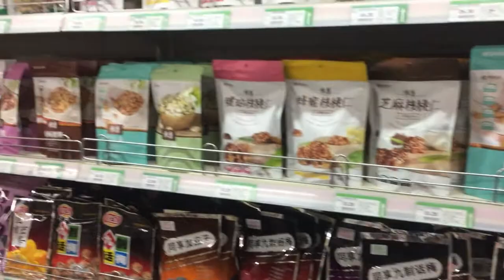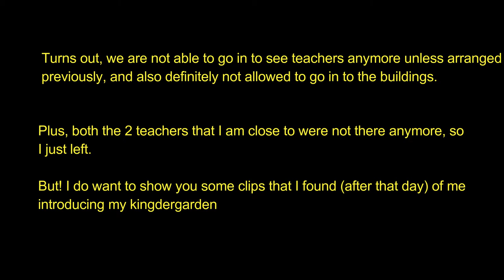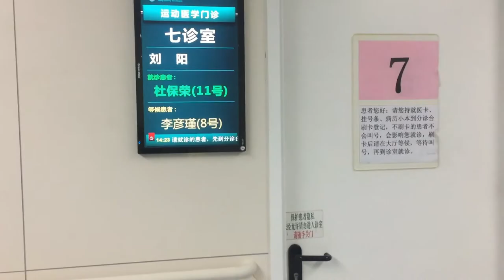Day 1 - My Childhood | Back to Beijing | Jane's Journey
Elementary school and kindergarten plus some childhood footage
回小学 哈哈
北师大实小07的anyone?
北师大幼儿园01的anyone? xDD

i miss beijing